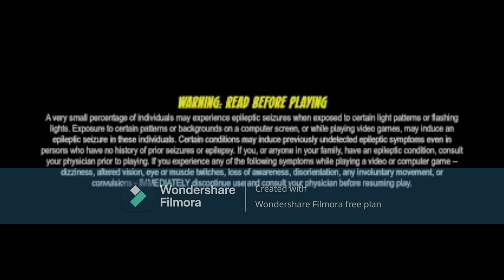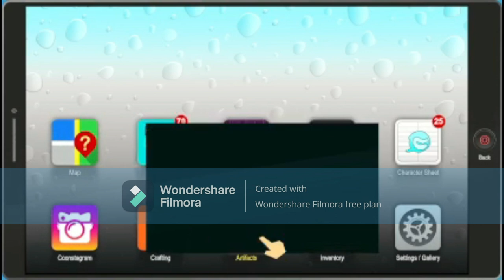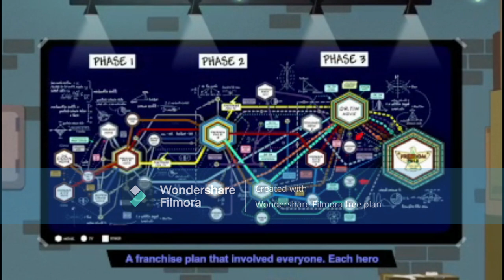south park the fractured but whole part 17